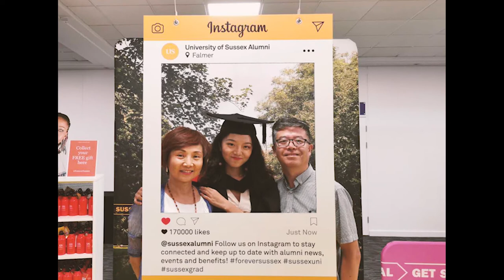Kate's Vlog: All about 2019——留学&工作，这是最好的一年吗？（上篇）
It’s been an honor to me to narrate my experience in the past year. 2019 was complicated with rapid changes as well as brand new options for me, I’m glad that I recorded some of those moments and now share with you.
2019对我来说是经历很多也学习很多的一年，从大学毕业到回国确立工作方向，中间的飞速转变让人来不及思考，庆幸的是从未停下过脚步。那么也有幸和大家一起分享这些瞬间吧。

Summum Bonum - Sunset Rollercoaster

Original production by: Kate Guo
Production design assistant: Tong Tong.